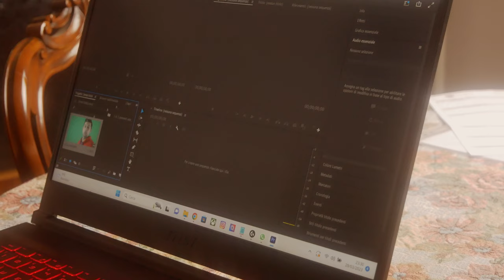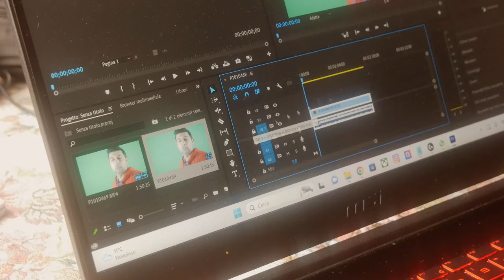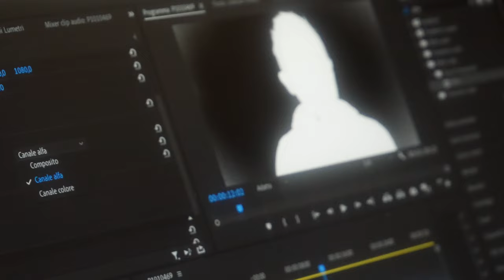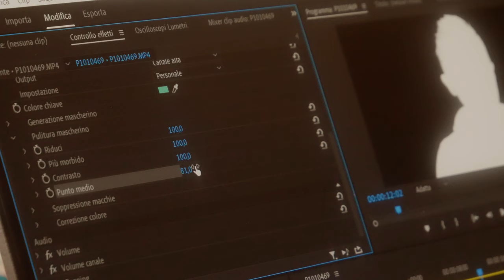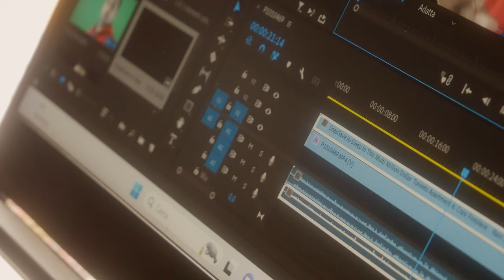Vi insegno quel poco che ho imparato con il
Ragazzi cari. Da qualche settimana ho iniziato a utilizzare il grennscreen facendo qualche prova girando qualche clip, e, devo dire che impararlo un pò difficile lo è ma in questo video ci ho messo tutto il mio per riuscire a fare il meglio per poterlo applicare e farvi vedere e come applicare ciò che io ho imparato. Per il resto vi lasci al video completo...

link agli acquisti su amazon della struttura e del telo verde

Struttura per

Telo verde per effetti

Capitoli

00:00 - Intro
01:21 - Come posizionare il green screen con la struttura
01:47 - Come posizionare le luci
02:18 - Come registrare la clip
02:44 - Fase di editing della clip
03:03 - Il tipo di effetto da applicare alla clip
03:27 - Passaggi da fare nella scheda "controllo effetti di ultra"
04:02 - Passaggi da fare dopo aver rimosso il green screen
04:40 - L'opzione del controllo effetti su cui lavorare
05:35 - Applicare sulla timeline uno sfondo o una clip dopo la rimozione del green screen
06:24 - Conclusioni
06:46 - Saluti finali